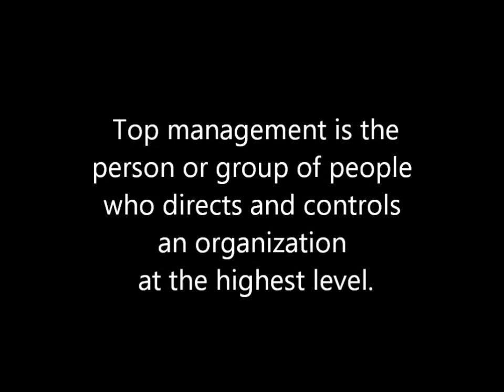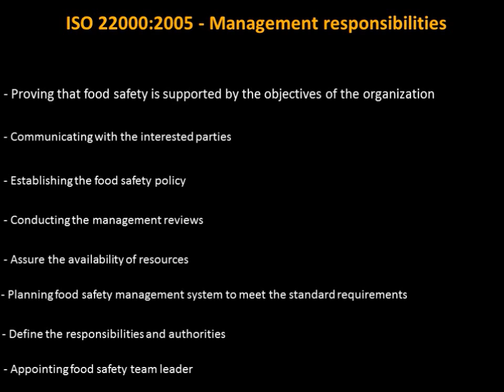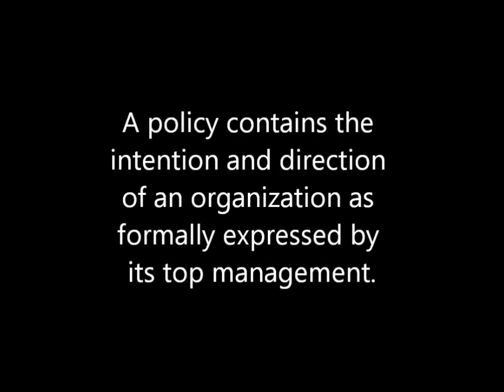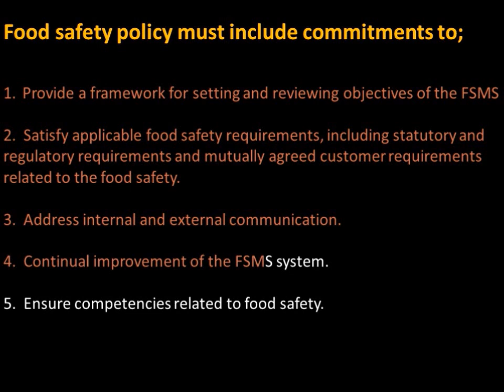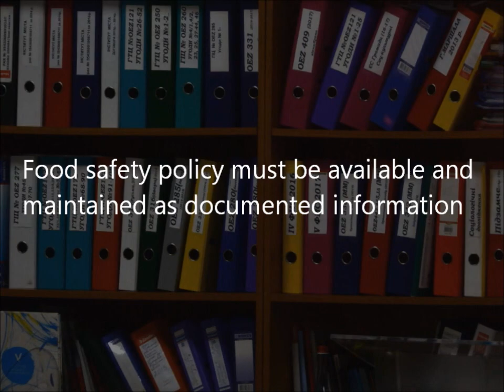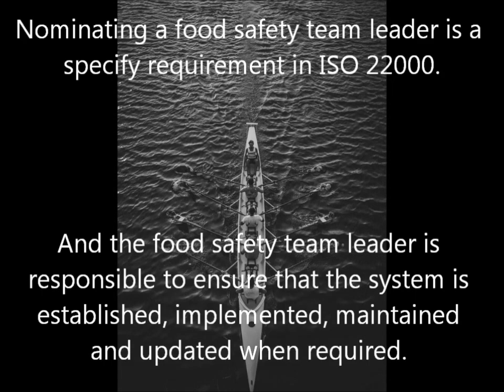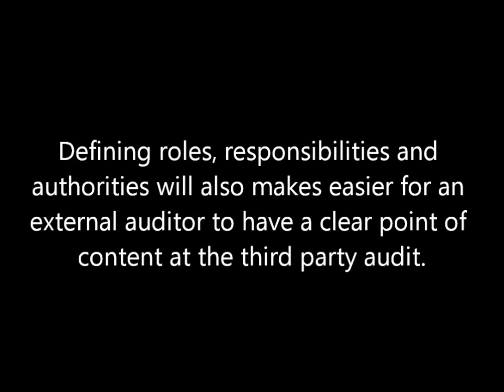ISO 22000 2018 Clause 5 - Leadership (ISO 22000:2018 Episode 02)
This video is discuss about requirement in ISO 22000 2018, clause 5 leadership.

The standard state that the top management shall demonstrate leadership and commitment with respect to the food safety management system.

We are discussing how to implement a food safety policy as per the standard requirements, what are the top management responsibilities and what are the documented information needed to maintain according to the clause 5 .